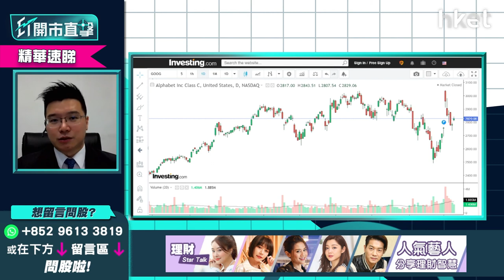【ET開市直擊】（精華）Google（GOOG.US）vs META(FB.US)對決 Google短期破頂指日可待？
Google(GOOG.US)早前業績亮麗兼拆股消息帶動股價一度大漲逾一成，其後升幅收窄，上日股價升1%，盤後向下走；META(FB.US)績後暴挫，從高位回落逾三成，兩隻龍頭科技股點揀？利達LW基金經理及合伙人黃耀宗（Andy）指Google短期破頂指日可待，想知點解，立即點擊收看/收聽。

Time code
00：00 - 港股今日焦點速覽
01：47 - 美股外圍市況速覽+港股ADR表現
02：48 - 亞太股市早段市況速報
03：12 - 美股走勢第一季怎預測？
06：14 - 美國息率未必飛升逾一成    現價撈底可以嗎？
08：05 - 趁美股回調   可買入蘋果（AAPL.US）
10：56 - META（FB.US）累跌逾三成   現價撈底可以嗎？
13：55 - 可考慮買Google（GOOG.US）側面對沖META（FB.US）
14：29 - 港股上日市況速覽+北水盤路
16：13 - 恒指整體不悲觀    滙豐（00005）、友邦（01299）、三桶油有望撐市
18：00 - 科指有機會受弱勢科技股拖累    較恒指弱
18：48 - 恒指100天綫24400點支持力度大嗎？
20：03 - 藥明生物（02269）或不能收復失地   有機會浪低於浪風險大
25：37 - 阿里巴巴（09988）未被軟銀沽貨股價彈升   前景三大風險要留意
29：37 - 港股開市前市況速報
29：53 - ET個股推介：銀娛（00027）
32：18 - 港股開市市況速報
32：45 - 觀眾問股：小米（01810）未有貨可撈底搏見底？ 網易  （09999）更值搏？
35：52 - 觀眾問股：汽車股點睇？吉利汽車（00175）vs 比亞迪（01211）vs 永達汽車（03669）
41：11 - 觀眾問股：GX中國電車（02845）168元買入仍有望反彈？
43：25 - 觀眾問股：快手（01024）87.6元買入現價可加注？
45：37 - 觀眾問股：京東物流（02618）平均買入價31元前景點睇？ 可於26元加注？
49：50 - 港股開市初段市況速報
50：38 - 觀眾問股：微軟（MSFT.US）雲計算快速增長   現價可否買入？
53：32 - 觀眾問股：蘋果（AAPL.US）160美元買入可繼續部署買入嗎？
55：05 - 觀眾問股：NVIDIA（NVDA.US）205美元有貨可繼續持有？
57：28 - 觀眾問股：ProShares三倍放空型指數基金（SQQQ.US）、Tuttle資本空頭創新主動型ETF（SARK.US）可買入嗎？
1：00：50 - 港股開市初段市況速報
1：01：16 - 消息股速報：藥明生物（02269）、藥明康德（02359）、奈雪的茶（02150）、百勝中國（09987）、廣汽（02238）
1：02：11 - 財經日誌提提你